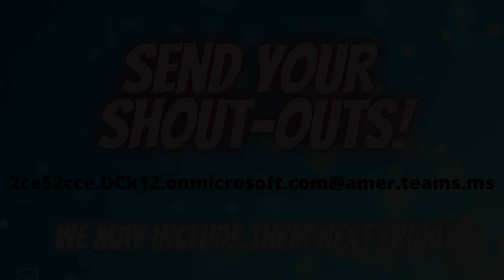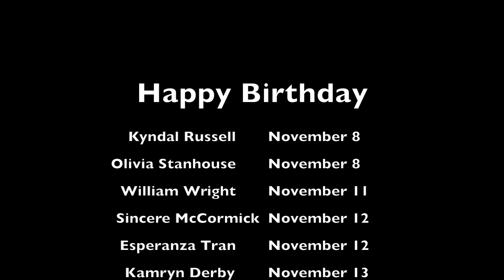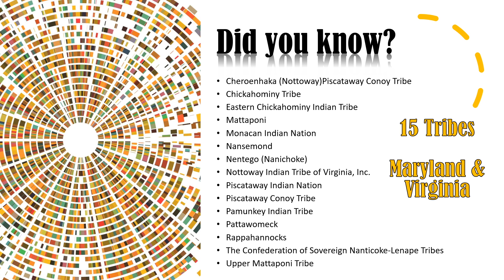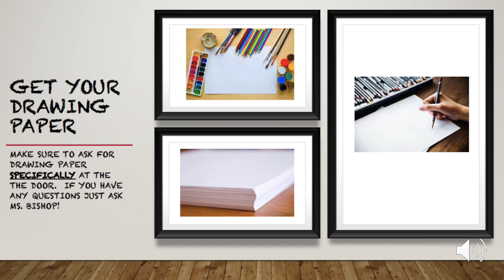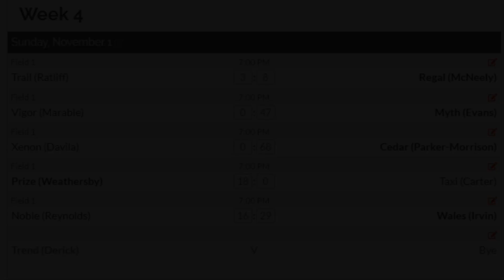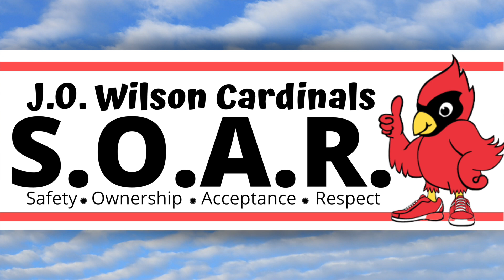Morning Announcements: November 9